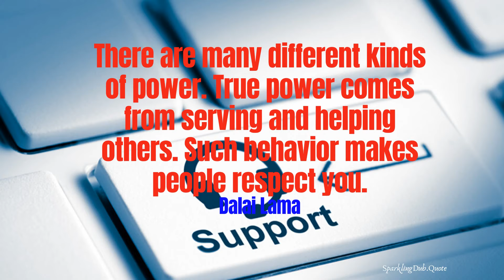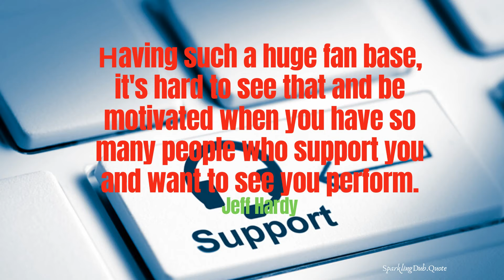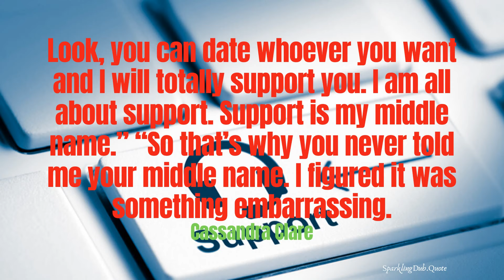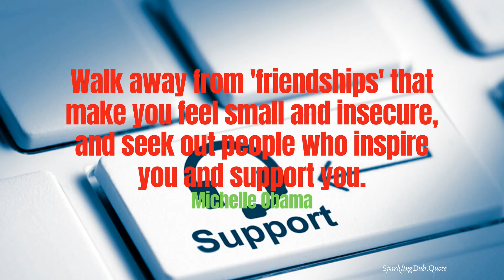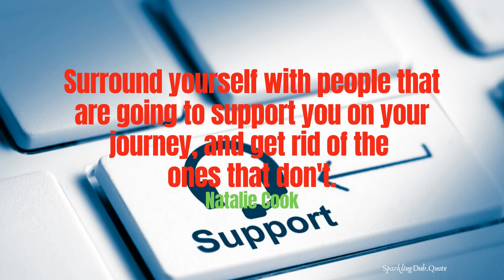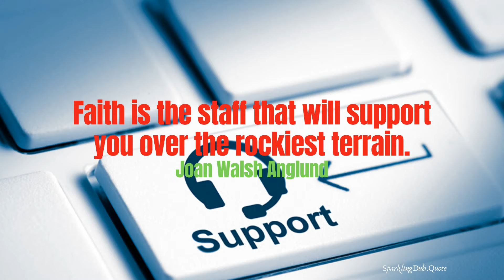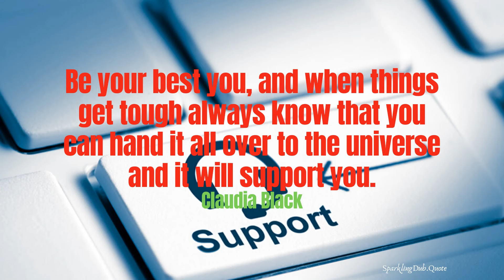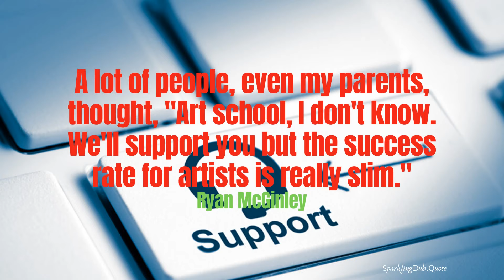SUPPORT YOU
SUPPORT YOU QUOTES
When someone feels down, give them support, encouragement, and strength. Don't let them feel alone. As humans, we should care for each other, and support each other, not judging.

MORE QUOTES TO READ:

“If you want to support others you have to stay upright yourself.”

“Support and encouragement are found in the most unlikely places.”

“A home that supports and sustains you can be your secret superpower.”

“When we fail, our pride supports us, and when we succeed it betrays us.”

“A smart woman knows what to support and what not to support.”

I am so grateful for all the love and support I've had from people around the world.

“A worthy relationship is an agreement that challenges and supports both participants.”

God has blessed me with an amazing family, friends and work colleagues that have been my joy, my support, and my sanity. I don't know what I'd do without them.

I really believe that everyone has a talent, ability, or skill that he can mine to support himself and just want to thank everyone for their support.

“Support yourself before supporting anyone else, because if you are not strong enough, you cannot support others!”

“A victim may reach out for help only once. If someone tells you that they are being abused and need support, believe them.”

“Everybody needs friends who uplift them. Assess who makes you feel good, and look to those people for support when you're grappling with a situation that cannot be helped.”

“I know that we all fall down sometimes. But when you see someone like that, give him support and make him get up again”

“Use your time to support the needy people, not to make them more silly. All your actions will be visible and counted on the Day of Justice. You must know that.”

“The way we behave, the way we treat others, the way we respond, the way we support, defines the work experience for everyone around us.”

“It's a hard thing, balancing your obligation to the family who supported you, who loves you, and the desires of your heart.”

“Most people have the tendency to delay helping or supporting someone, until their help or support is no longer needed.”

“The corrupt governments removal of food support to the poor is going to put many of them in the situation of needing to eat the rich to survive.”

“The pavement never ask about your financial status, background, weight or even your beliefs. It simply supports unconditional, no questions asked & without judgment.”

“The person next to you is probably doing the best they can. But if they’re not, try doing the best you can to help them do the best they can.”

“Downfall, failure and death cannot be far from any man who made counterfeit friends his ally and support.”

“A friend supports you when you are down. An enemy strikes at your weakest point.”

“What people think of you will never be as good at providing support as what you think of yourself.”

“Believing in yourself is enough, but it sure is nice when another's kind words of encouragement kiss your ear. There is genuine strength in verbal expressions of support.”

“Stand up for the underdog, the 'loser.' Sometimes having the strength to show loving support for unacknowledged others turns the tides of our own lives.”

“There are moments of frustration in life. You must build good relations to support you in these moments. You must also learn to encourage yourself and decide to stay determined in life.”

To say nothing is saying something. You must denounce things you are against or one might believe that you support things you really do not.”

o0o

~ Quotes for You!